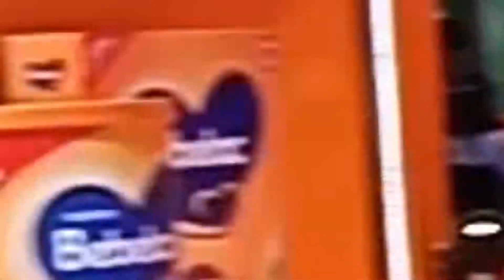VLOG-PENDONGENG-KAK TONY-BEBELAC-KOTA KASABLANKA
Saat Kak Tony dan Pak Mul beraksi di Event Bebelac "TunjukanHebatmu". Kota Kasablanka. Ditemani boneka baru Si Jojo.
Sekitar 50 anak menyimak aksi dongeng kak Tony yang dibalut dengan musik yang asik.

Tertarik dengan aksi panggung Kak Tony, silahkan kontak di nomer 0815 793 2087

Video by : @Fajar_Firms

Berjuta Makna Dibalik Cerita